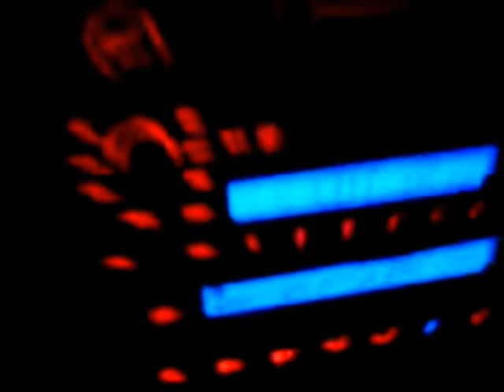Monochrome - Kosmodrom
Forever dead. Things get lost. This one is for my dog.

Music is taken from Monochrome's breathtaking Album "Éclat". Recorded with my cell phone on an early winter morning on the german Autobahn 2/14.